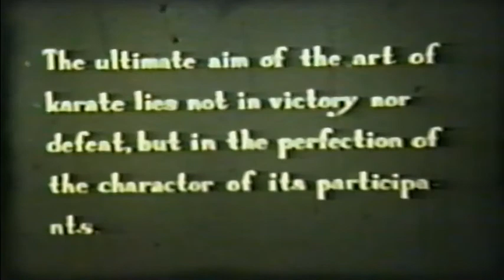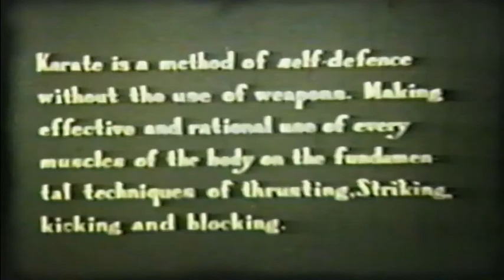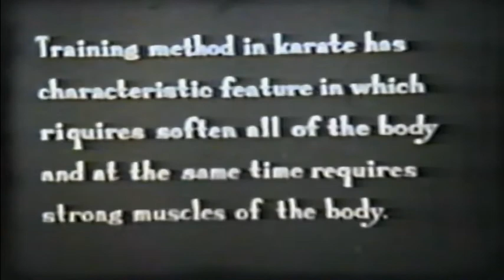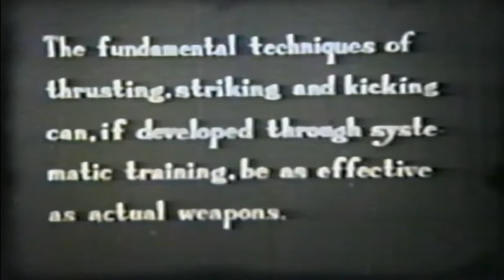Shotokan Karate - JKA Masters 60's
Karate Masters Martial Arts Historical Video Series